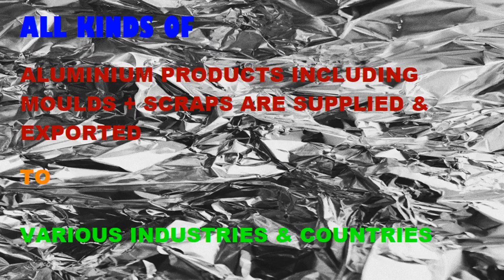Aluminium Products 2020+ DAWN CALORIFIC EXPORTS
Background Music (BGM) Details:
Song: